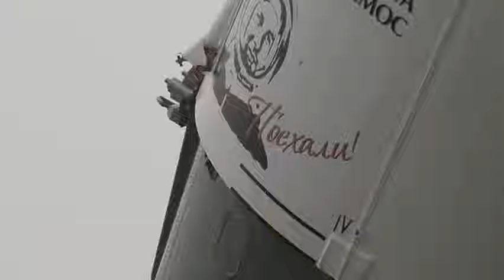SOYUZ ROCKET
Lich su